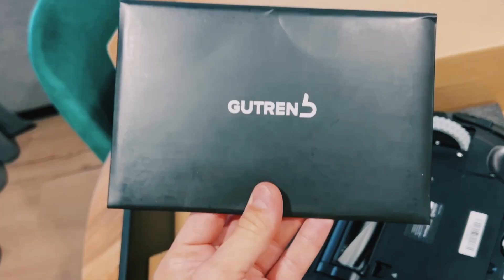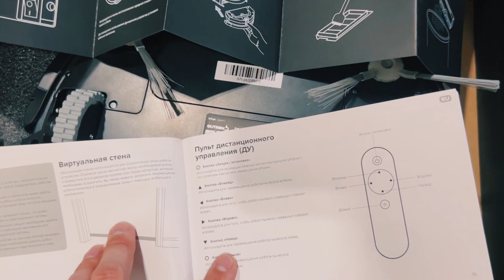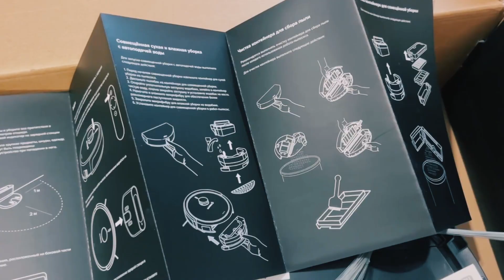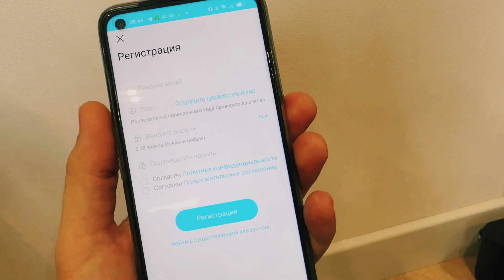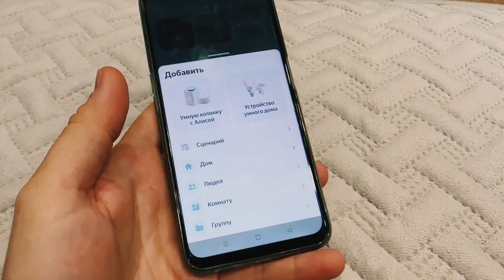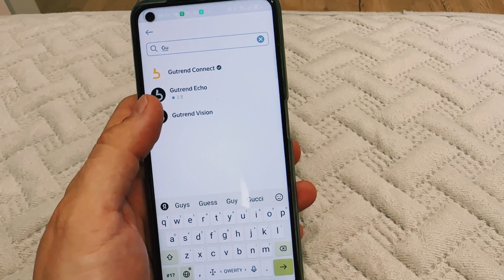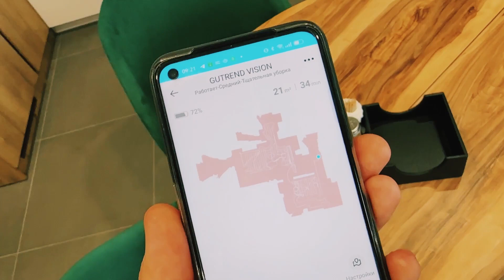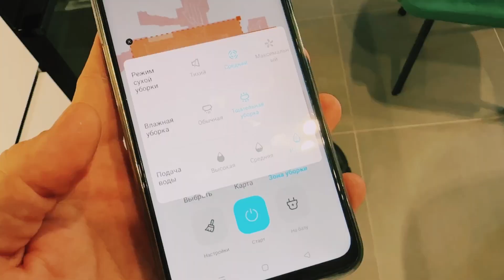Gutrend Vision 730: моющий робот-пылесос для любых задач / ОБЗОР и ТЕСТ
РЕКЛАМА, ООО "Р-ДИСТРИБУЦИЯ" ОГРН 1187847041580  ERID: LjN8K27BU